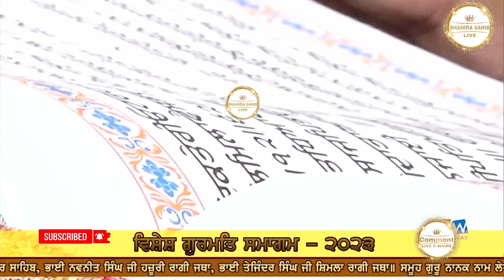HUKAMNAMA SAHIB (13-10-2023) GURDWARA DHAN DHAN AMAR SHAHEED BABA DEEP SINGH JI SRI AMRITSAR SAHIB